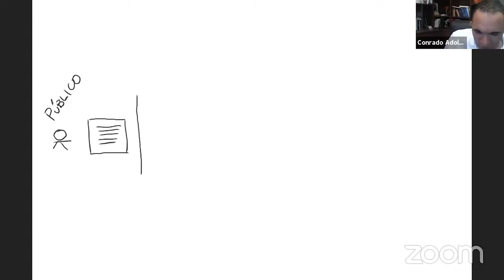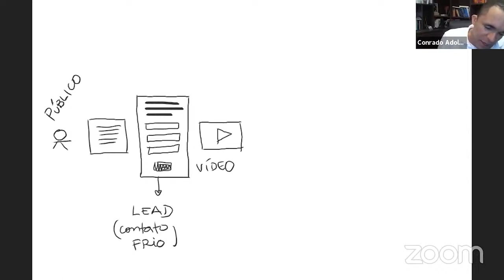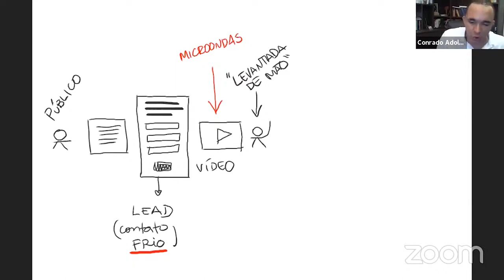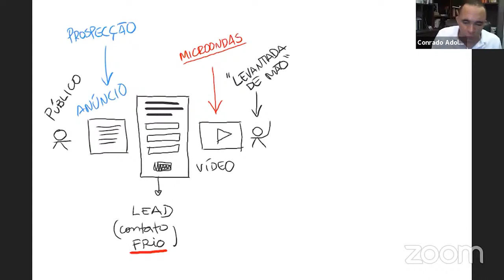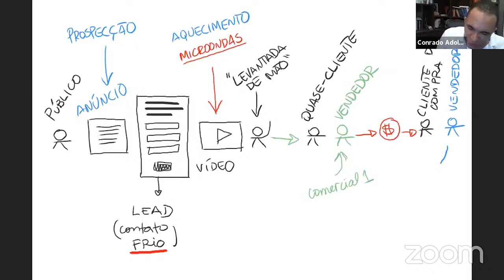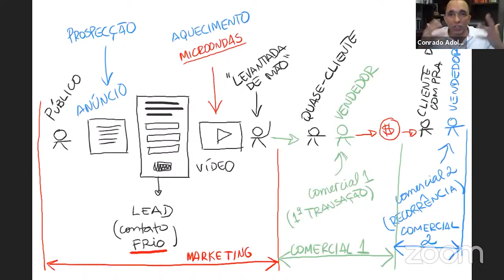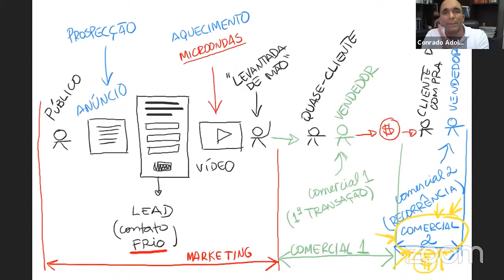Como transformar o público desconhecido em clientes recorrentes?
Você sabia que existe uma técnica que aquece o lead e o transforma em uma "levantada de mão"? Com ela, é mais fácil fazer as vendas e ter mais clientes recorrentes.